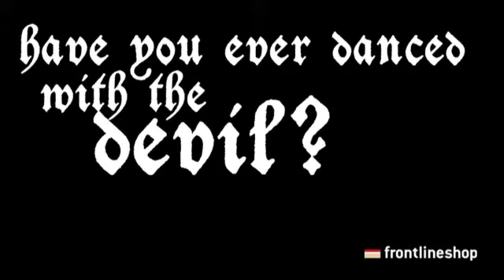Olympic rabbit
Mess with your mind.